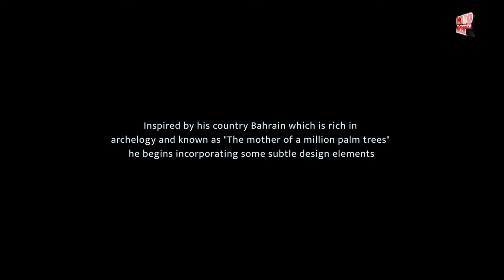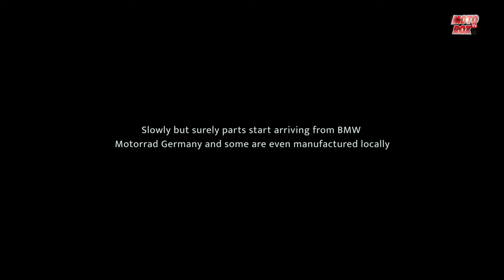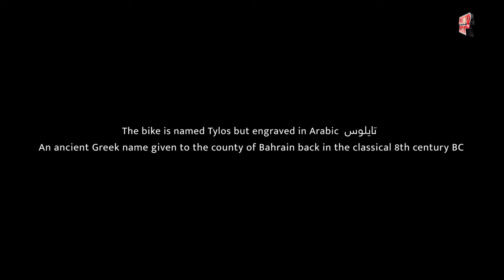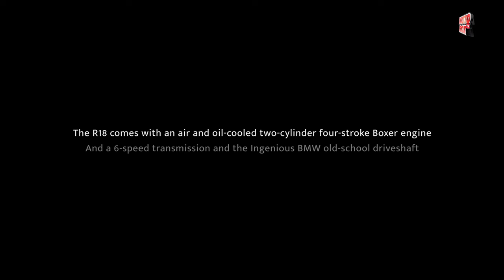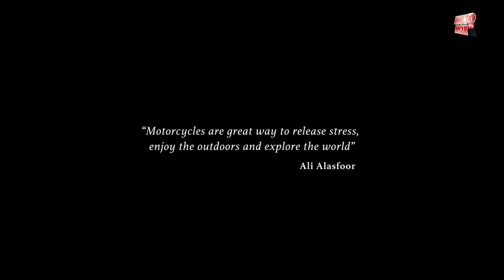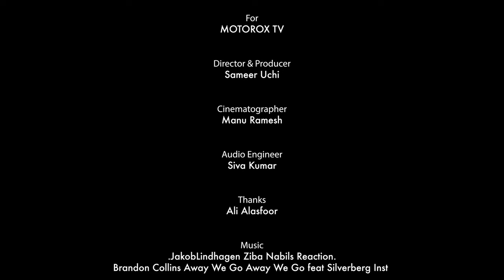Revealing Tylos: Cinematic Film of Custom BMW R18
Experience the beauty and power of the custom BMW R18 in this cinematic film. Watch as we reveal the stunning details of this classic bike in all its glory.
In this Cinematic Short Film, you will learn about TYLOS, a one-of-a-kind custom-made BMW R18 Motorcycle Masterpiece. It is called Tylos, which is the creek name for the island of Bahrain.

Today, we present to you a true masterpiece that will ignite your soul and redefine your perception of two-wheeled perfection: the TYLOS, a custom-made BMW R18 that pushes the boundaries of engineering and craftsmanship.

Prepare to be moved as we delve into the captivating story behind the creation of this emotional powerhouse. Born from a vision and fueled by passion, the TYLOS stands as a testament to the relentless pursuit of excellence. Every detail has been meticulously designed and expertly crafted, resulting in a motorcycle that exudes raw emotion and unrivaled beauty.

Step closer and let your eyes feast upon the flawless lines and graceful contours of the TYLOS. It's as if this two-wheeled marvel was sculpted by the gods themselves. The fusion of classic design elements with contemporary flair creates a harmonious balance that is both nostalgic and forward-thinking. From the flowing fuel tank to the sculpted exhaust pipes, every aspect of the TYLOS has been thoughtfully tailored to inspire awe.

As you swing your leg over the custom leather seat and grip the handcrafted handlebars, you can feel the heartbeat of the TYLOS. The symphony of its engine reverberates through your being, awakening a sense of freedom and adventure that is unparalleled. The power of the BMW R18 engine has been elevated to new heights, delivering a thrilling ride that will leave you craving for more.

But the TYLOS is more than just a machine; it's a statement of individuality and self-expression. Each customized component tells a story, reflecting the personality and desires of its owner. From the hand-painted pinstripes to the meticulously chosen accessories, the TYLOS is a reflection of the owner's unique taste and style, making it a true one-of-a-kind masterpiece.

Join us as we embark on a journey of discovery and immerse ourselves in the world of the TYLOS. Witness the emotions it evokes, the dreams it ignites, and the indelible mark it leaves on all who encounter its presence. This is not just a motorcycle; it's an embodiment of freedom, passion, and the relentless pursuit of perfection.

Prepare to be moved, for this is a ride you won't soon forget.

MotoroxTV is the leading Arabic and English Motoring streaming channel in the Middle East with access to Originals, Interviews, Test Drives & Reviews from the Arab world.
MotoroxTV, is the leading motoring digital platform that is based in Bahrain and is dedicated to showcasing what the Middle East is doing when it comes to automotive. Our top-notch team headed by Sameer Uchi (host of Arabia Motors Netflix Show) publishes short films on Supercars, Superbikes, Custom Bikes, Modified Cars, Auto Events, Auto Racing, interviews, Test Drives, Car Reviews, Motorbike reviews, and much more.

It's totally voluntary, and we still love you if you choose not to 😊❤️